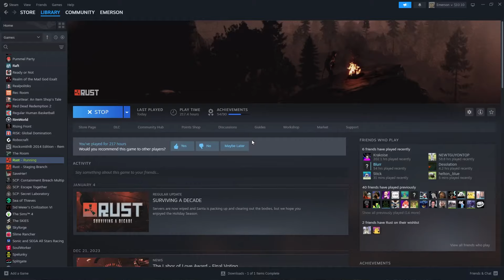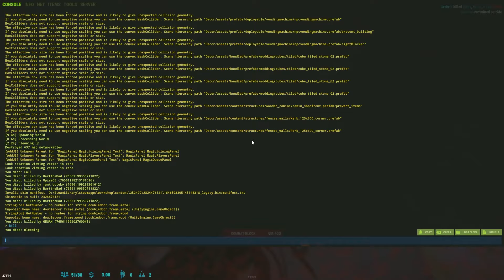Rust, But Theres Only One Grid...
Saw a server that looked cool, just a really small map. Isn't exactly only one grid but now I get to clickbait the title and it makes me feel like a real Rust youtuber. Next I will post a 7 hour rust movie where I do not script any events whatsoever.

CAFFEINE ADDICTS READ THIS:
DUBBY is an energy drink loaded with vitamins and nootropics. DUBBY is formulated for anyone who wants to focus without jitters or a crash. It has helped me personally at work and I'm sure you will find it will help you too.